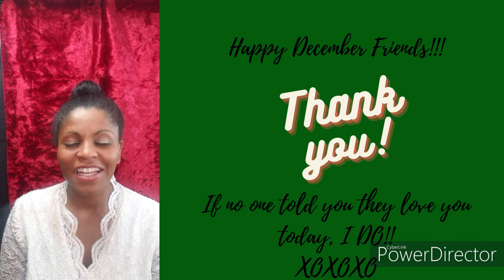CAPRICORN DECEMBER 2020 HOROSCOPE